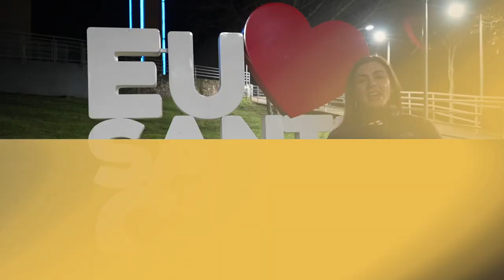PARABÉNS PELOS 144 ANOS, SANTA CRUZ DO SUL! FAN FEST DA STOCK CAR 2022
Na semana de aniversário da cidade, Santa Cruz do Sul recebeu a maior categoria do automobilismo brasileiro com muita alegria. Com este registro da Fan Fest no centro da cidade, a Stock Car homenageia os 144 anos desta praça que recebe o esporte a motor de braços abertos desde 2005.